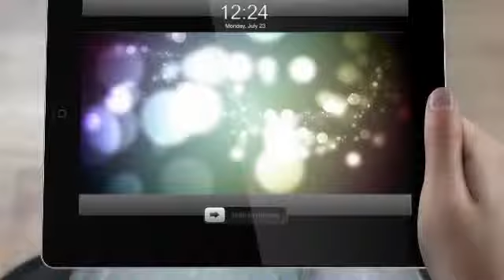Selling a home? You've found the right Realtor®. - Beth McCombs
Welcome Home!

Welcome to this easy to use home search site filled with up-to-date information and valuable resource links! Search for area listings by entering your search criteria, such as areas/cities of interest, price range, square footage, number of bedrooms/baths, and/or MLS number.  You may also receive immediate notification of new listings or daily status updates to current listings by registering under the "My Account" tab for exclusive membership service. I am here to put over 16 years of real estate experience to work for you!

About Beth...
I am a native of Hampton Roads, a graduate with Honors from First Colonial HIgh School in Virginia Beach, and a graduate with Honors and a Distinguished Major from the University of Virginia. I've raised my children in Virginia Beach, been a Girl Scout leader, fundraiser and school volunteer. I have watched this region's tremendous growth and have had the pleasure of helping buyers and sellers just like you with their real estate needs since 1996. I am a member of Hampton Roads Realtors Association, Virginia Association of Realtors and the National Association of Realtors.

Beth McCombs
Sales Associate- CLHMS,SFR